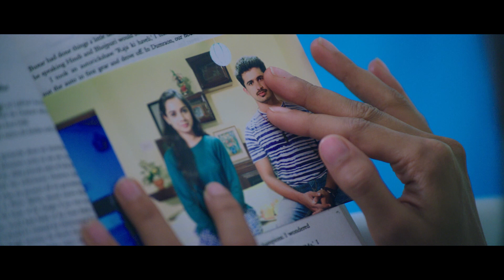Andavaada - Bembidada (Video Song) | Jai, Anusha R | Chala | Vikram Varman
Presenting 'Bembidada' Video Song from 'Andavaada' Directed by Chala;

Song Name : Bembidada
Singer: Ala B Bala
Lyrics: Hrudhaya Shiva

Listen to "Andavaada" Songs on Your Favourite Platforms

Producer : Madhushree Golden Frames
Director : Chala

Cast: Jai / Anusha R / Sridhar / Harishrai/ Amar Salva / Rekha Sagar / Mangalore Meenanatha ( Raaghu)
D.O.P: Hareesh N Sondekoppa
Editor: Arjun Kittu
Choreo: Nanda
Art: Mohan B Kere

Keyboards/Synths and Rhythm Programmed by Vikram Varman
Strings: Chennai Strings Section
Strings Conductor: JJ Ruban
Bass:Naveen
Woodwinds: Natraj
Recorded at D Records,Chennai
VP Studios,Mumbai
Vanajkesav Digi Audio Waves,Chennai
Recording Engineers: Vikram Varman,KK Senthil Prasath,Jaikumar Sivalingam
Mixed and Mastered by KK Senthil Prasath @ Vanajkesav Digi Audio Waves, Chennai
Musician Co-Ordinators: Visu/Babu

Recorded at
D RECORDS,Chennai
Balaji Digi Studio, Bangalore
VANAJKESAV DIGI WAVES,Chennai
Recording Engineers: KK Senthil Prasath/Vikram Varman/ Nagaraj
Mixed and Mastered by KK Senthil Prasath @ VANAJKESAV DIGI WAVES
Musicians In-Charge: R.Babu/Visu